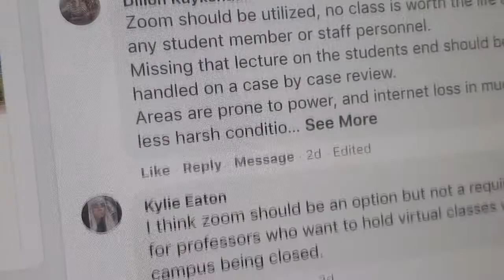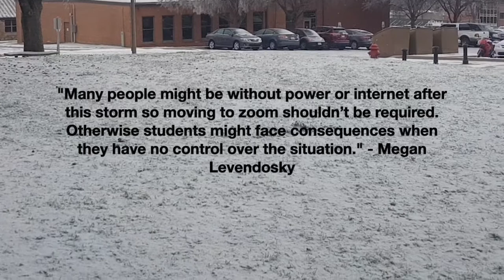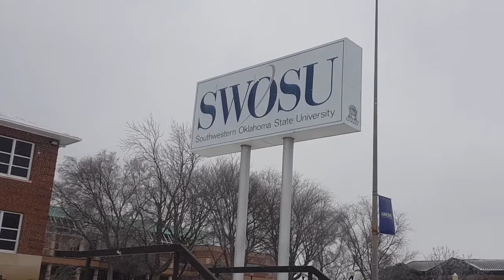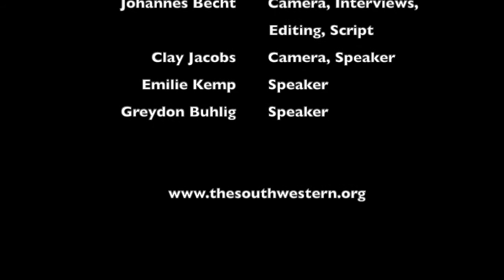SWOSU prepares for snowstorm in and around Weatherford, Oklahoma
Major snowstorm in Weatherford. Originally published at The Southwestern, the Student News Media of Southwestern Oklahoma State University.